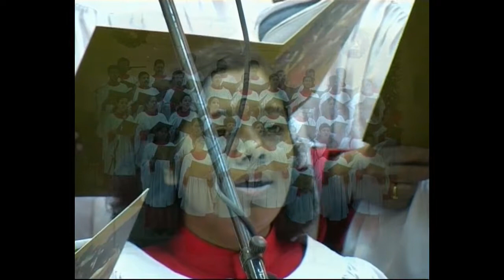The Prince of Peace - SHJ CSI Carols 2005